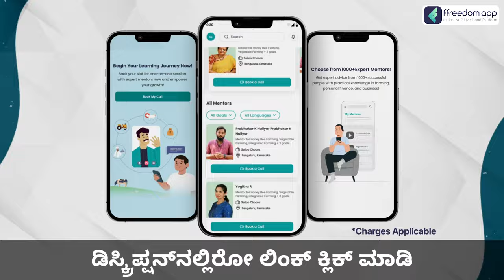K Shivram Passed Away: ಅಂತಿಮ ದರ್ಶನದಲ್ಲಿ ಪತಿ ಶಿವರಾಮ್ ಪಾರ್ಥಿವ ಶರೀರ ನೋಡುತ್ತಾ ಕುಳಿತ ಪತ್ನಿ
1200 ಕ್ಕೂ ಹೆಚ್ಚು ಕೃಷಿ ಮತ್ತು ಬಿಸಿನೆಸ್ ಸಾಧಕರಿಂದ ಕಲಿಯಲು ಮತ್ತು ಅವರೊಂದಿಗೆ ನೇರವಾಗಿ ವಿಡಿಯೋ ಕಾಲ್ ಮೂಲಕ ಮಾತನಾಡಲು ಫ್ರೀಡಂ ಆಪ್ ಈಗಲೇ ಡೌನ್ಲೋಡ್ ಮಾಡಿ

Credits: State /producer AbhiHebri | dhanushkormbadaka /Uploader| vinaykadur /Editor